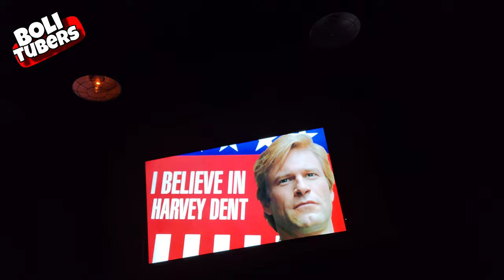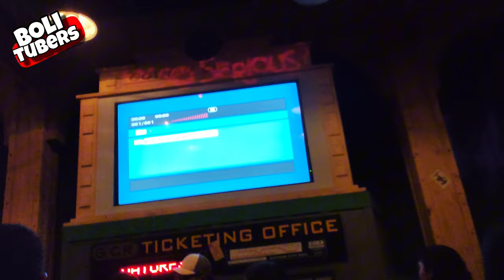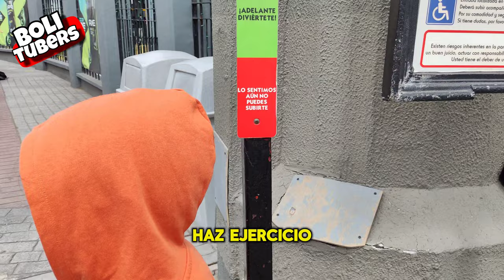DIA BOLITUBERS EN SIX FLAGS MÉXICO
fuimos a grabar un video de nuestra experiencia en six flags México , la pasamos increíble , algunos juegos no nos dejaron subir y encontramos a una tik toker @LizaBaez

todas nuestras redes aquí